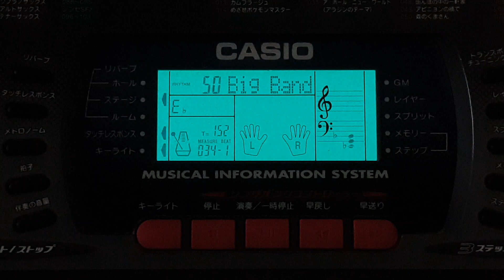[Casio lk-60] 15 Type Demonstration In Eb Chord:)